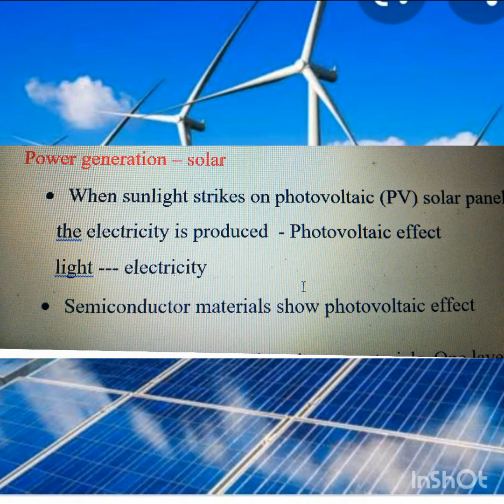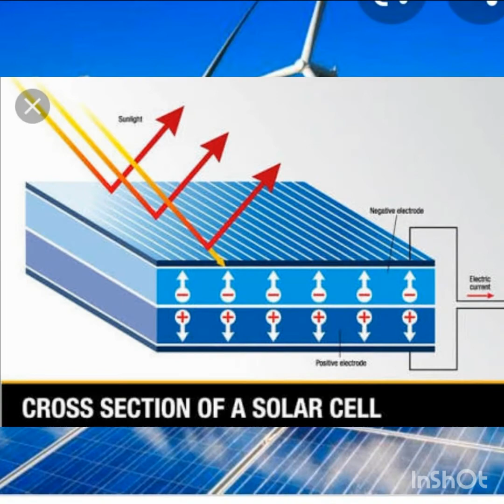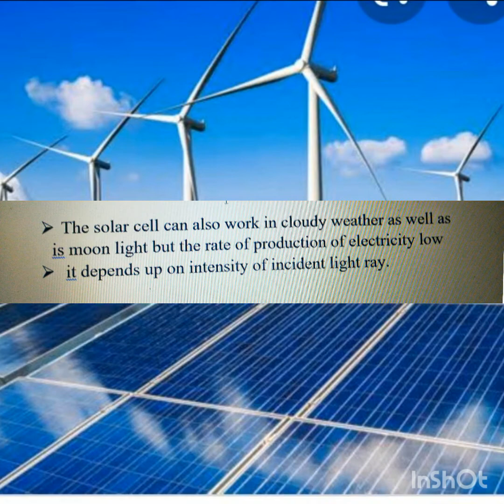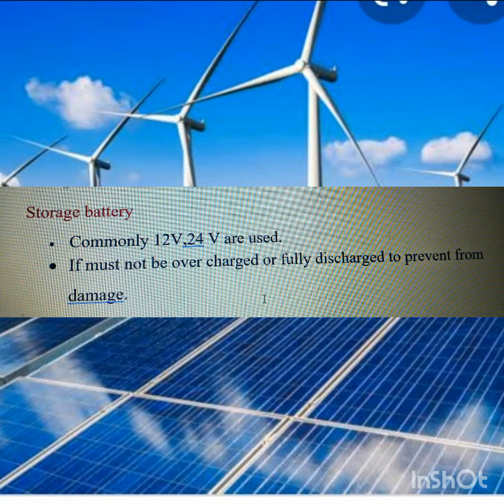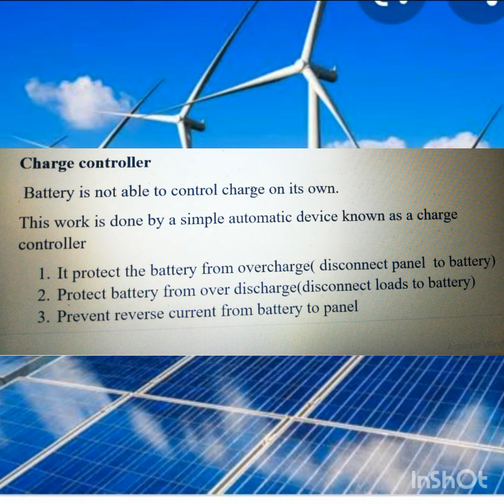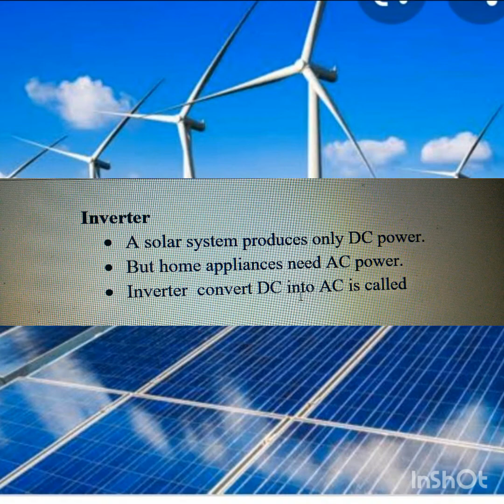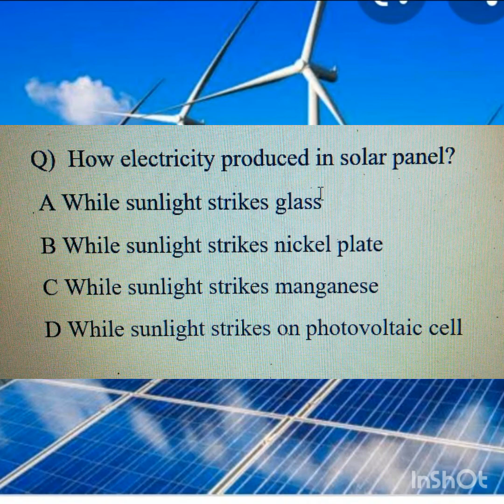Electrician Senior Objective questions and answers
Questions on Solar power generation